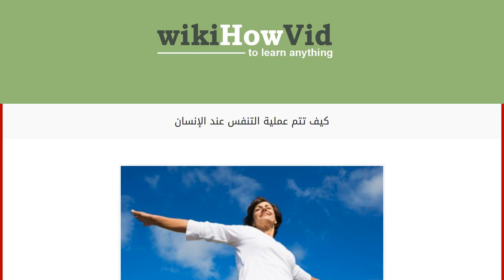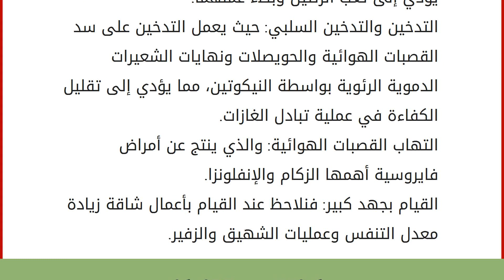كيف تتم عملية التنفس عند الإنسان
عملية التنفس
عملية التنفس من العمليات الأساسية لجسم الإنسان، فهي تمده بالأكسجين اللازم للجسم وتخلصه من ثاني أكسيد الكربون الناتج عن العمليات الحيوية والذي يشكل خطراً على جسم الإنسان، وتمرّ عملية التنفس بعدة مراحل تبدأ من أنف الإنسان وتنتهي باستغلال الأكسجين داخل عمليات الطاقة والتي تحدث داخل الخلايا، فكيف تتم عملية التنفس؟ وما هي مراحله؟ وما هي الأعضاء المشاركة بعملية التنفس؟ أعضاء الجهاز التنفسي
يتكون الجهاز التنفسي من عدة أعضاء أهمها: الأنف: ويعد الأنف المستقبل الأساسي للأكسجين من خلال عملية الشهيق، وهو يحتوي على خلايا شمية تقوم بعملية الشم بالإضافة إلى غشاء مخاطي يعمل على تنقية الأكسجين من الأوساخ والشوائب، كما تقوم الشعيرات الدموية والشعر الصغير الذي يقع في التجويف الأنفي بعملية التنقية.
البلعوم: يعد قناة مشتركة بين الجهاز التنفسي وجهاز الهضم، ويقوم لسان المزمار الذي يقع بآخر الفم بتنظ